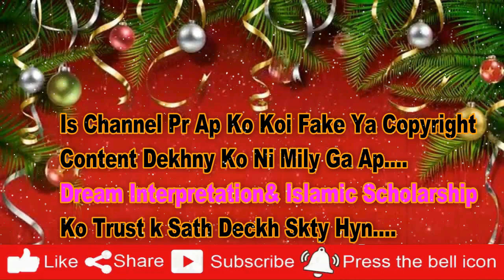khwab mein nehar dekhna ki tabeer in urdu khwab mein nahar ka pani dekhna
Hy My Name Is Murtaza Yasin.
?? My whatsapp Number
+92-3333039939